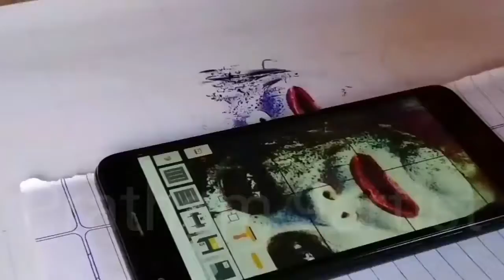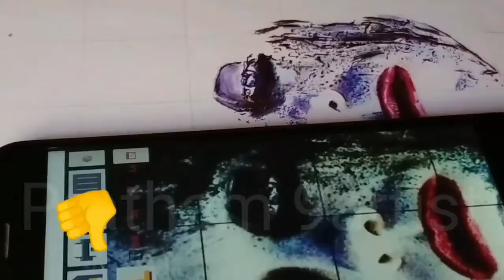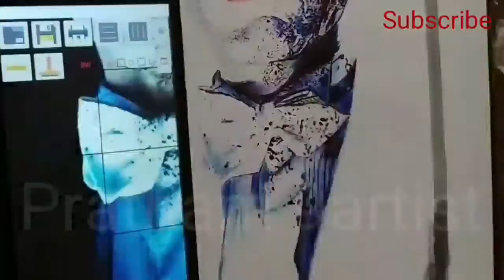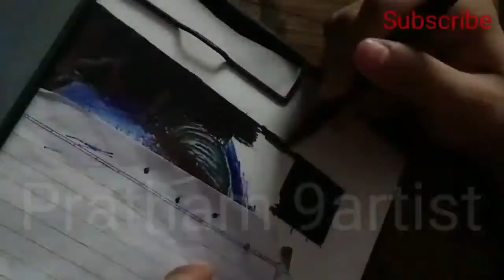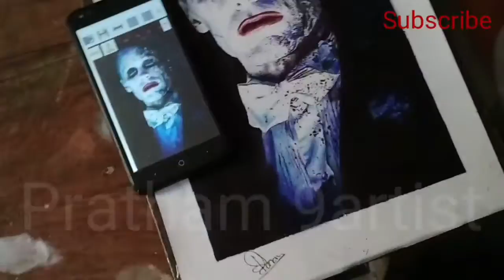Suicide joker drawing jokar [Pratham 9artist]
I hope like this video. so please like 👍 comments and share.